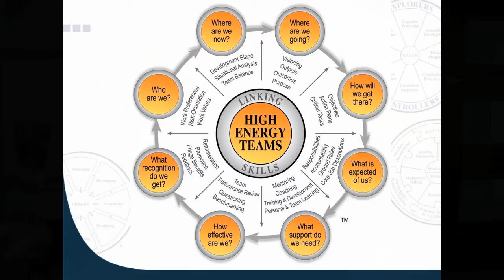Strategic Team Development Profile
TMSLearnOnline.com E-Accreditation: Strategic Team Development Profile